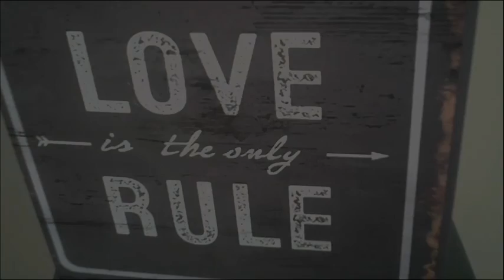2022-05-10 - KFBC Daily Scripture Reading and Devotional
Daily Readings from the Revised Common Lectionary (Protestant) and a daily devotional reading from Oswald Chambers' "My Utmost for His Highest" as presented by Pastor Brian J Munro.